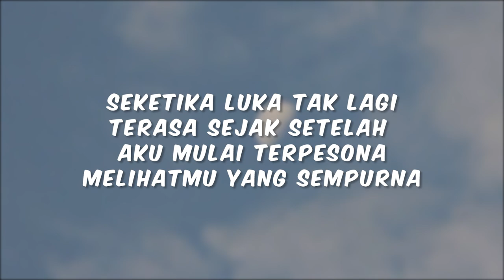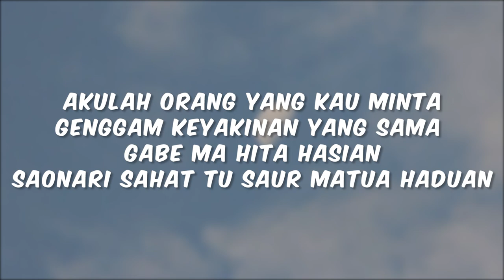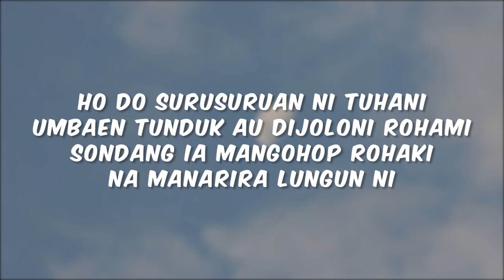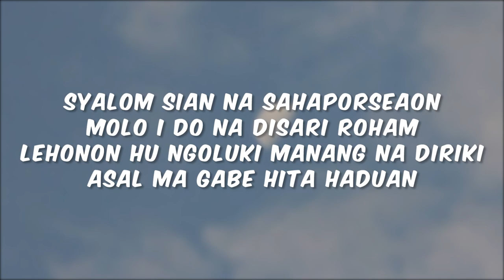Sinnson, Frech - Sahaporseaon [Lyric]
Sahaporseaon

Artist : Sinnson & Frech
Cipt. : Sinnson